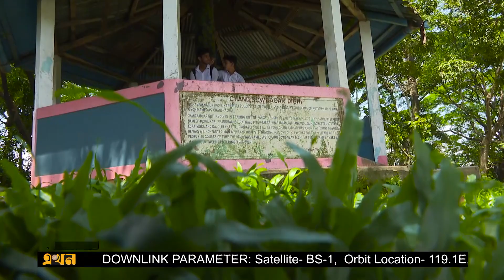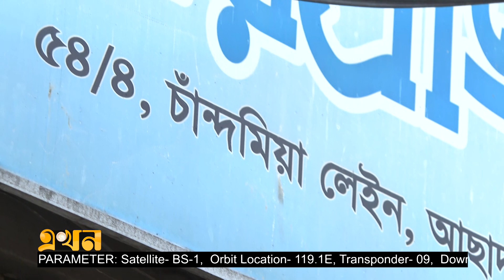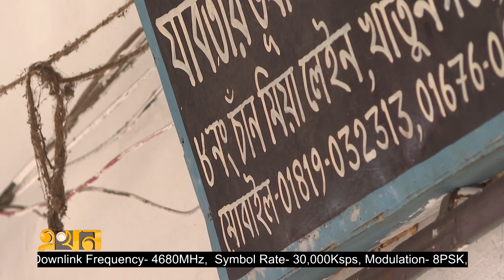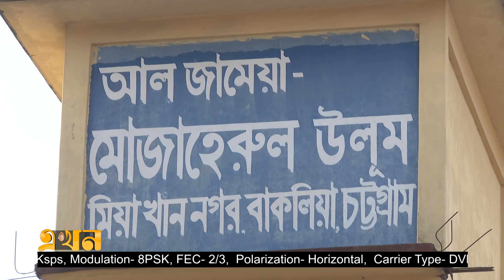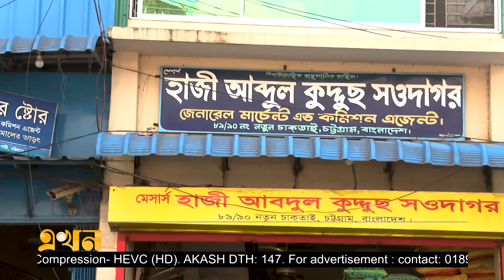সওদাগরদের উত্থান-পতনের ইতিহাস | Chittagong | Documentary | Old Traders | Ekhon TV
সওদাগরদের উত্থান-পতনের ইতিহাস | Chittagong | Old Traders | Ekhon TV

কর্ণফূলী নদী, যার স্রোতে মিশে আছে এ অঞ্চলের হাজার বছরের বাণিজ্য আর সওদাগরদের উত্থান পতনের ইতিহাস। সেই অষ্টম শতাব্দি থেকে আরব, চীনা, ডাচ, পর্তুগিজ, ফরাসি, ইতালিসহ সারাবিশ্বের বণিকদের সাথে ব্যবসায় যুক্ত হন এখানকার সওদাগররা।
এ জনপথে জুড়ে ছড়িয়ে আছে সওদাগরদের জীবন কাহিনী। যারা ব্যবসার পাশপাশি নিয়ন্ত্রন করেছেন এ অঞ্চলের রাজনীতি, অর্থনীতি, সংস্কুতি  শিক্ষা। অসংখ্য অবকাঠামো এখনো স্বাক্ষী হয়ে দাঁড়িয়ে আছে তাদের আভিজাত্যের প্রতীক হয়ে।

Our Office Address:
EKHON TV
City Park Lane
19 Hatkhola Road, Wari
Dhaka-1209
Bangladesh